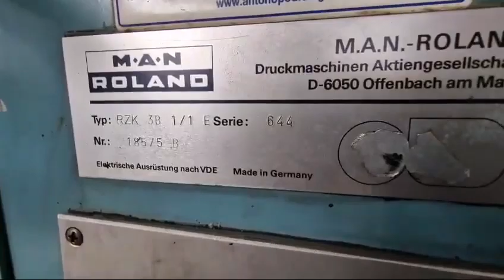ROLAND RZK3B E 1⧸1